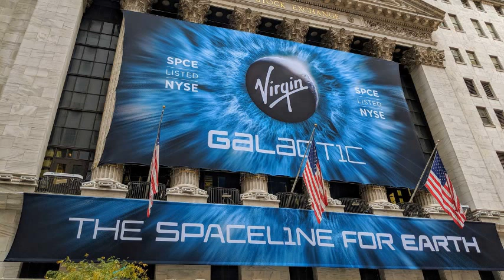Should you buy SPCE Stock? - Virgin Galactic Holdings Stock Price Prediction 2022